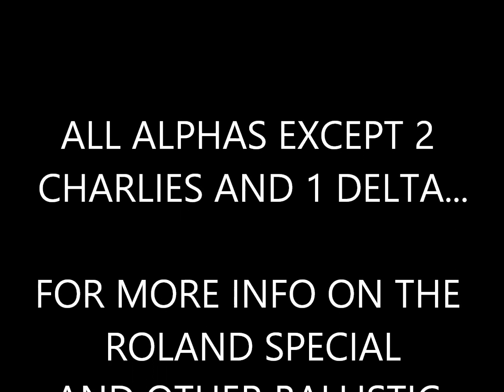So How Flat Does The Roland Special Shoot?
Some Open class concealed carry goodness at a local outlaw match.